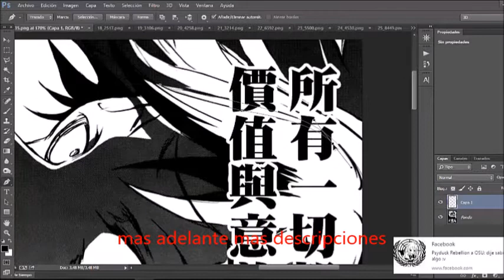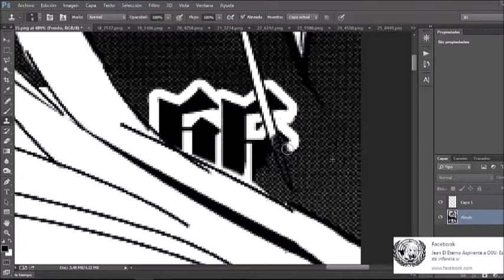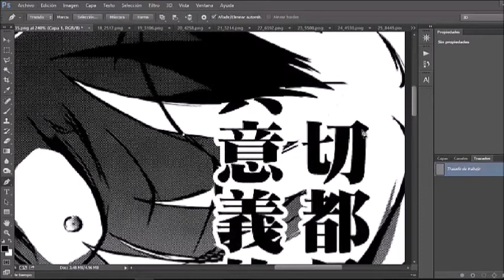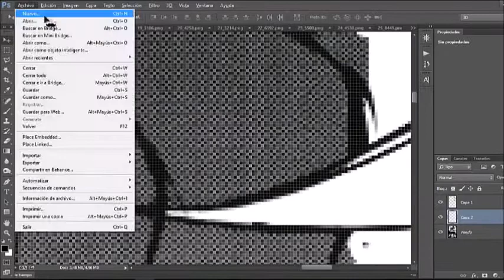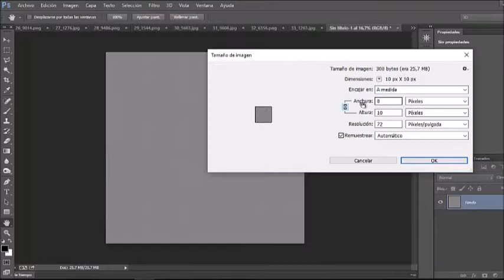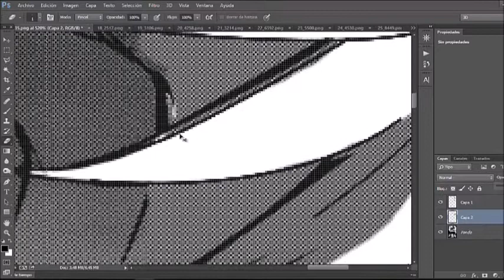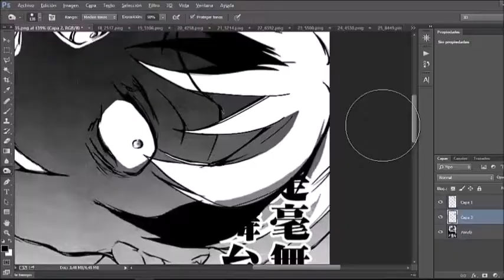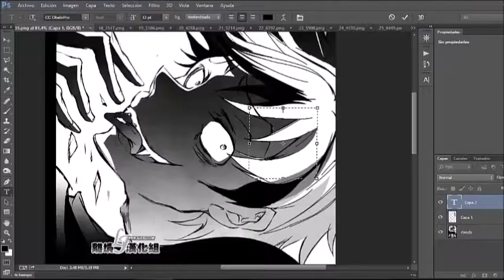Tutorial- reconstruccion (redraw) pg manga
manga servamp
programa usado: photoshop cc